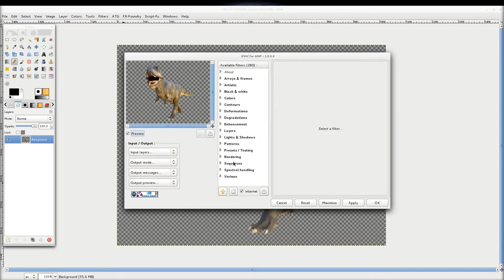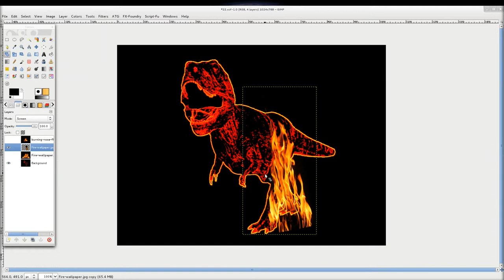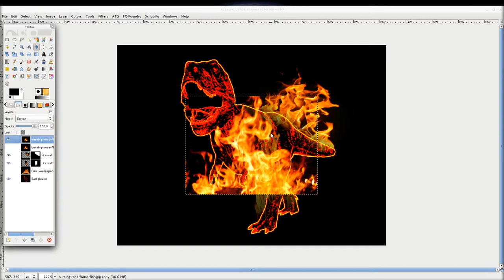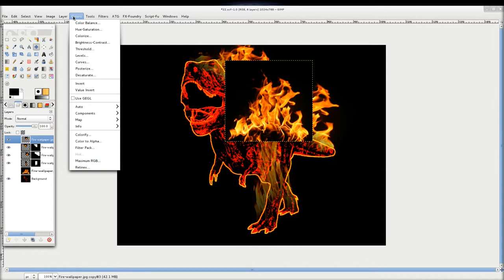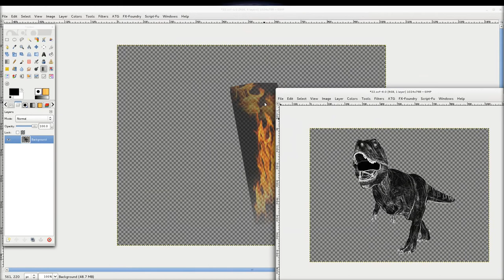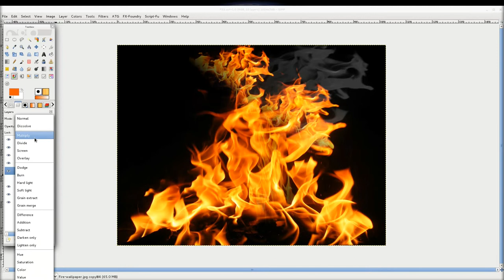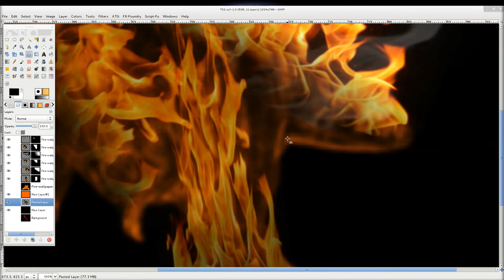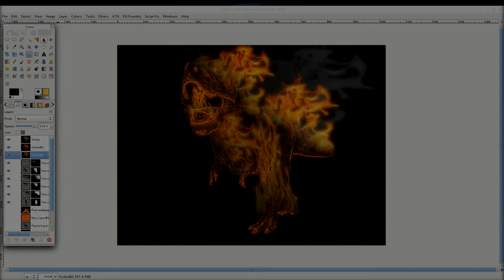Gimp tutorijal 22 - Vatrene konture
Vatrene konture.